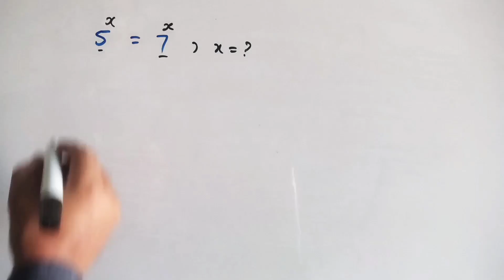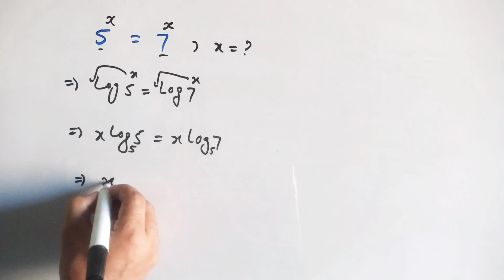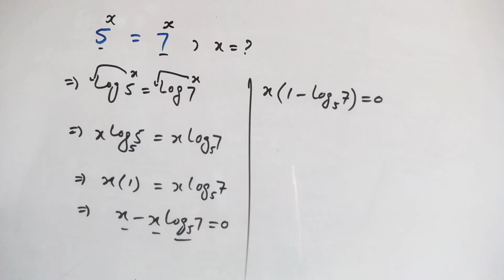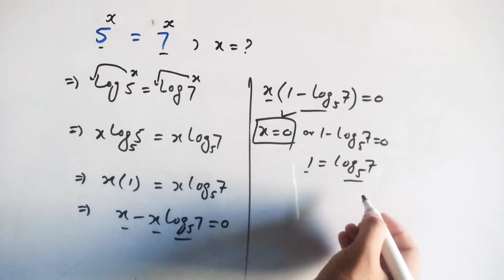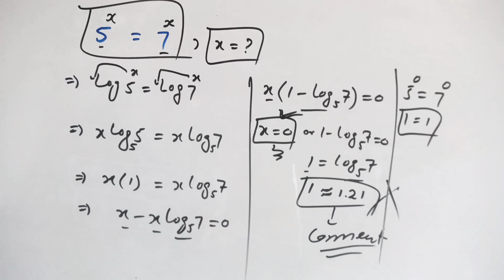A Nice Math Olympiad Algebra Problem | Can you solve this ?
In this captivating YouTube video, we delve into an intriguing math problem from the algebra Math Olympiad. Join us as we explore a challenging algebraic equation that will put your problem-solving skills to the test. Can you crack the code and find the solution? Tune in to find out!

More Searches:-
algebra problem
algebra practice problems
solve algebra problems
algebra questions
algebra word problem solver
solving inequalities
pre algebra problems
solving equations
basic algebra problems
algebra math solver

solving algebraic equations
algebra word problems

graphing inequalities
algebra problems and answers
algebra questions and answers
help with algebra problems
algebra 1 practice problems
simple algebra problems
basic algebra questions
algebra 2 questions

❤️Now You Can Follow❤️